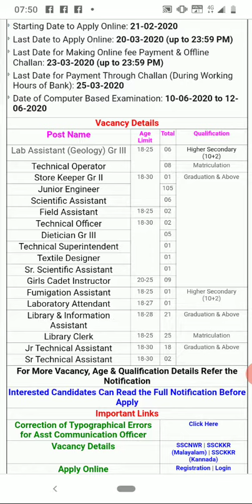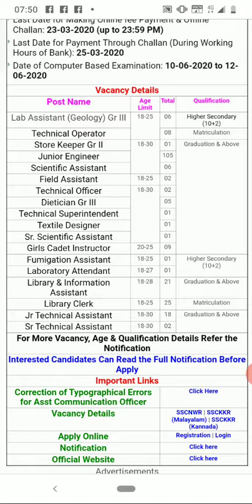SSC Selection Posts (Phase-VIII) Online Form 2020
Staff Selection Commission (SSC) has given an employment for the recruitment of Selection Posts (Phase-VIII) 2020 Vacancies. Those Candidates who are interested in the vacancy details & completed all eligibility criteria can read the Notification & Apply Online.

Advt No. Phase-VIII/2020

Selection Posts (Phase-VIII) Vacancy 2020

Application Fee

For Women/ SC/ ST/ PWD/ Ex Serviceman Candidates: Nill

Payment Mode: Online Through BHIM UPI, Net Banking, by using Visa, Mastercard, Maestro, RuPay Credit or Debit cards or in SBI Branches by generating SBI Challan.

Important Dates

Last Date to Apply Online: 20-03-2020 (up to 23:59 PM)

Last Date for Making Online fee Payment & Offline Challan: 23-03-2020 (up to 23:59 PM)

Date of Computer Based Examination: 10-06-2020 to 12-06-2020

Vacancy DetailsPost NameAge LimitTotalQualificationLab Assistant (Geology) Gr III18-2506Higher Secondary (10+2)Technical Operator08MatriculationStore Keeper Gr II18-3001Graduation & AboveJunior Engineer105Scientific Assistant06Field Assistant18-2502Technical Officer18-3002Dietician Gr III05Technical Superintendent01Textile Designer01Sr. Scientific Assistant01Girls Cadet Instructor20-2509Fumigation Assistant18-2501Higher Secondary (10+2)Laboratory Attendant18-2701Library & Information Assistant18-2821Graduation & AboveLibrary Clerk18-2525MatriculationJr Technical Assistant18-3018Graduation & AboveSr Technical Assistant18-3002For More Vacancy, Age & Qualification Details Refer the NotificationInterested Candidates Can Read the Full Notification Before ApplyImportant LinksCorrection of Typographical Errors for Asst Communication OfficerClick HereVacancy DetailsSSCNWR | SSCKKR

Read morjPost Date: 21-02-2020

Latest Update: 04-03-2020